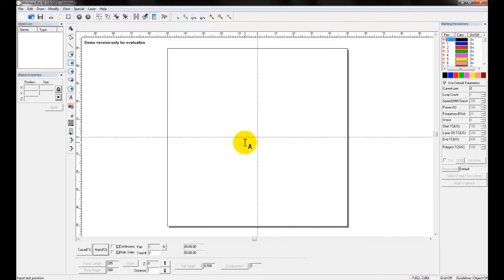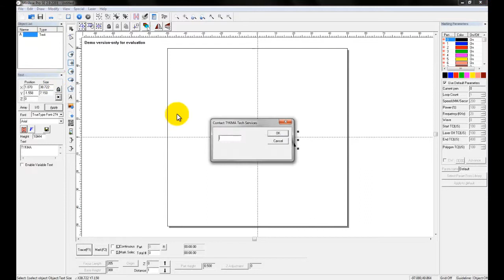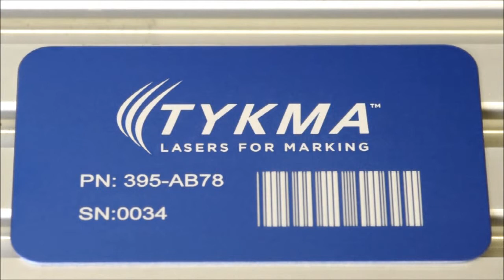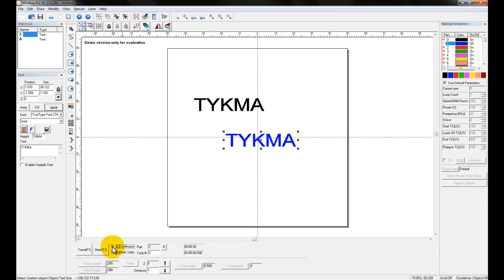Minilase Pro SE Tutorial 9 - Tracing and Marking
This tutorial covers the tracing beam feature and how to start the marking process.  This software is used in conjunction with all of our laser marking systems.